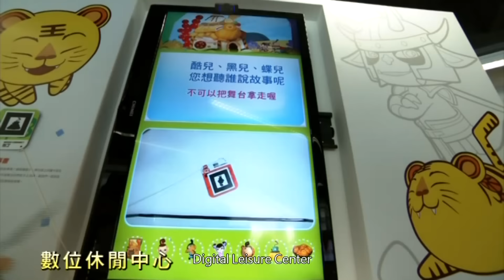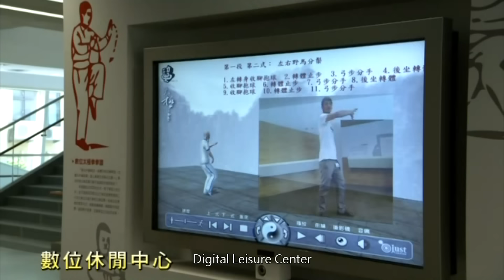國立公共資訊圖書館新館遷建工程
歷時8年、斥資20億，全國第一座國立級數位公共圖書館，於民國101年6月3日開幕啟用，象徵知識活水源頭的巍峨氣勢，秉持著「數位接軌、閱讀續航」的理念，擘劃出圖書館的嶄新紀元。